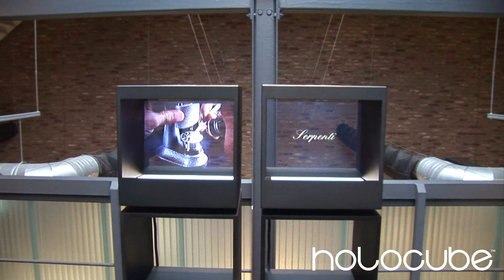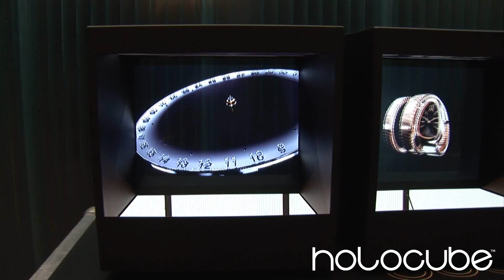Holocube Bulgari Serpenti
How to show watches in a unique way , also the mechanism inside.